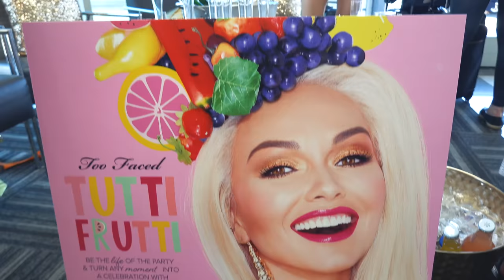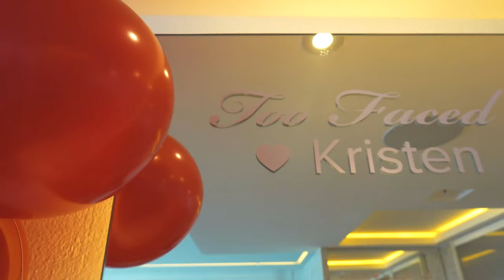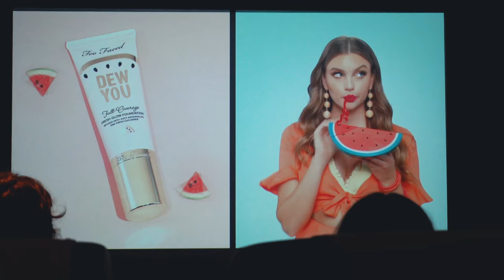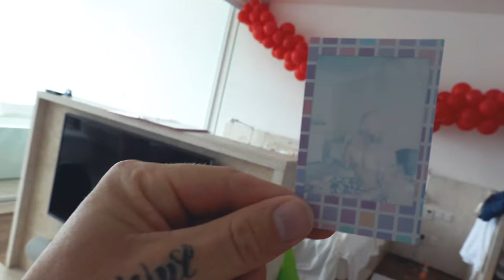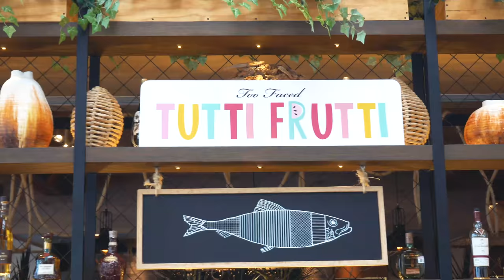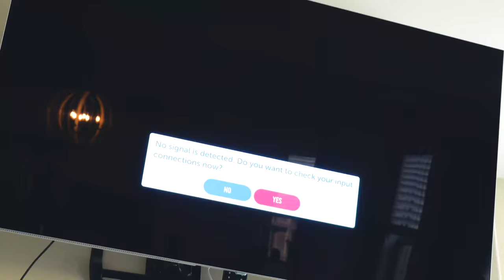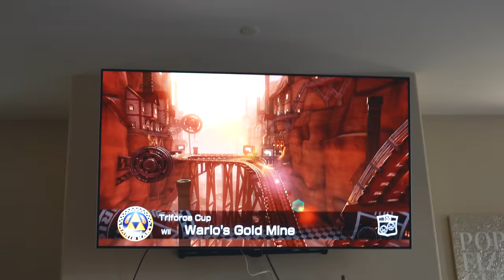What Happens in Mexico, Stays in Mexico | KristenLeanneStyle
❤︎ DID WE JUST BECOME BEST FRIENDS?